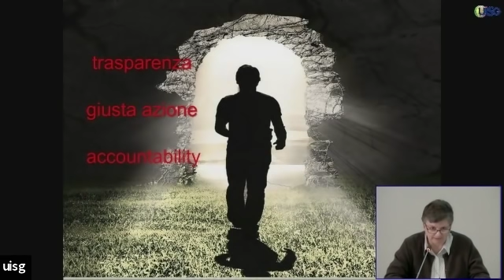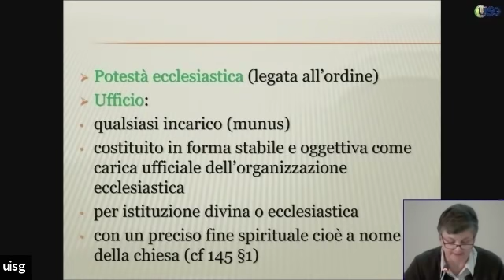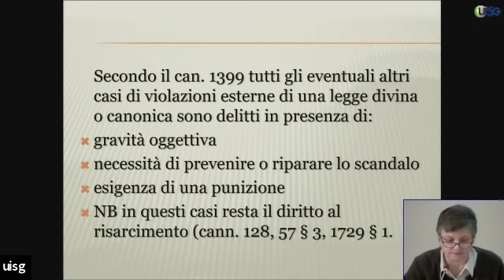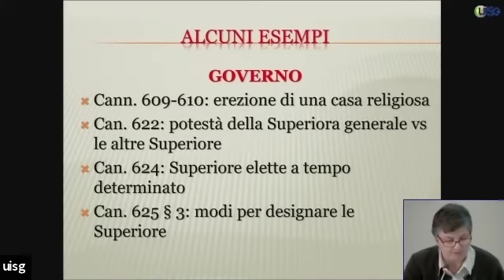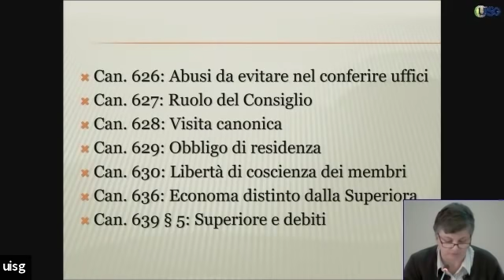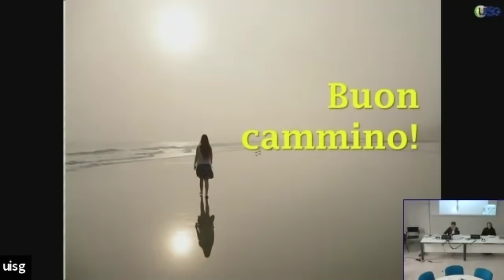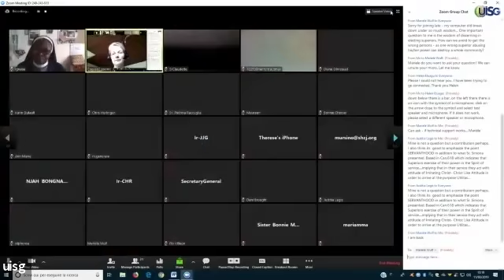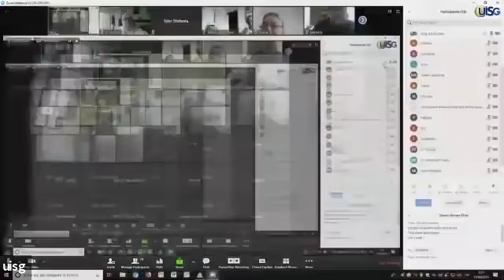WebinarUISG Esercizio buono e giusto del potere nella vita religiosa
Una riflessione sugli aspetti canonici, alla luce del Vangelo